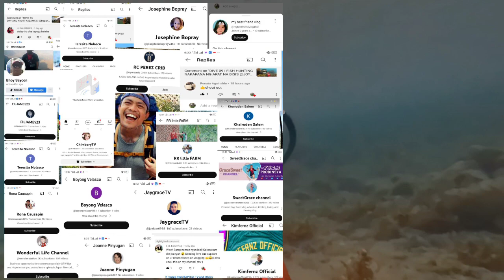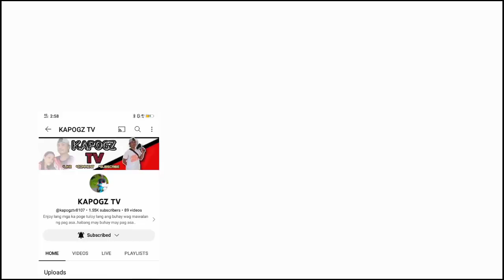DIVE 18 # MORNING ROUTINE BUENAS ANG UMAGA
ISANG MAPAGPALANG ARAW PO SA ATING LAHAT INGAT PO TAYO LAGI LOVE U ALL 🙏👍👏
KA-BOYBOYTV
Salamat po mga kapogz GOD BLESS ALL❤